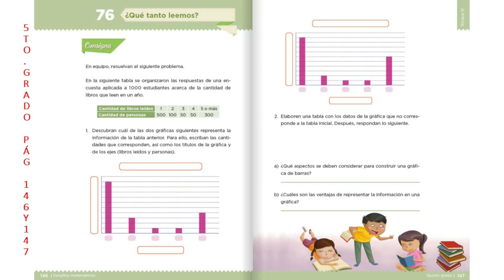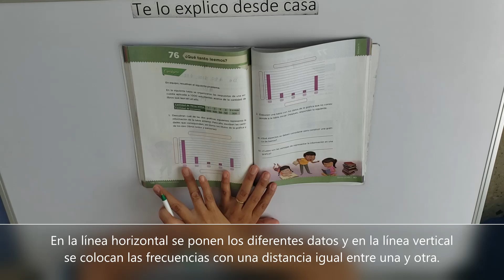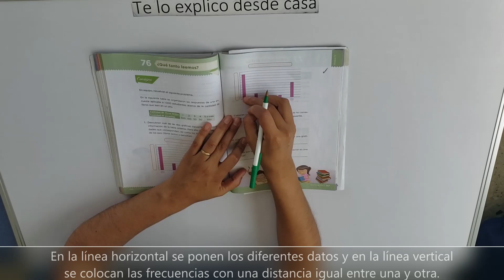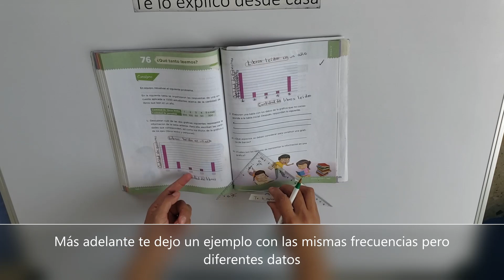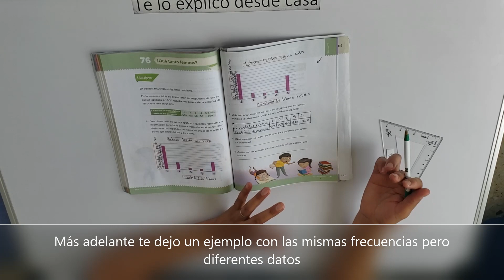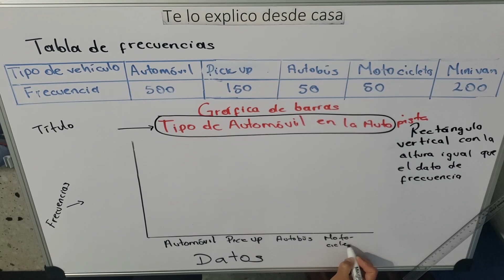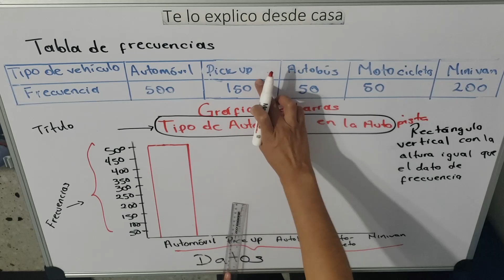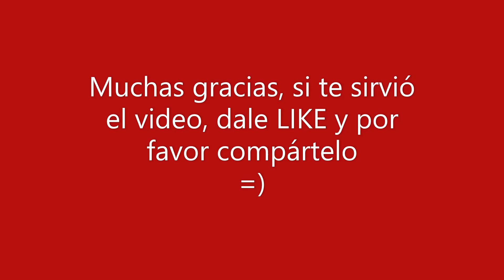Gráfica de barras QUINTO GRADO Desafío 76 ¿Qué tanto leemos? página 146 y 147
Gráfica de barras QUINTO GRADO Desafío 76 ¿Qué tanto leemos? página 146 y 147Una gráfica de barras es una forma de resumir un conjunto de datos por categorías. Muestra los datos usando varias barras (rectángulos) de la misma anchura, cada una de las cuales representa una categoría específica. La altura de cada barra es el valor de la frecuencia (número de veces que se repite ese dato).

En este video hago una gráfica con los valores que no corresponden  al desafío.